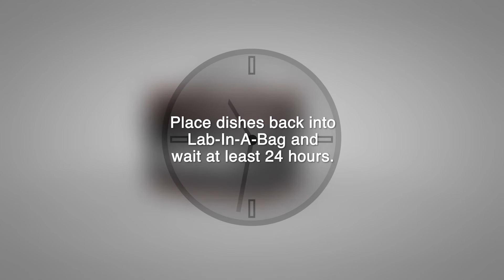LightsOut Lab-In-A-Bag Pesticide Efficacy Kit for Bed Bugs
LightsOut Lab-In-A-Bag is a pesticide efficacy kit that was developed to help the pest management industry choose the most effective insecticides. It is a simple and effective system that makes it so you can choose the most efficient anti-bedbug products for the job and quickly treat the infestation.

Every infestation is different, and some may be more susceptible to certain kinds of insecticides. And since mixing and maxing those kinds of chemicals is not really a good idea, these types of testing can help make the choice easier.

Bed bugs have become highly resistant to insecticides, so you want to make sure that when you do treat them, you use the one that will clear it up as completely as possible. If you don’t get them all, they’ll just come back even stronger.

There are a lot of products out there, this will help to make sure you get the results you need. This miniature lab was created to provide “point of care” information about the actual infestation so you don’t have to make guesses about the treatment.